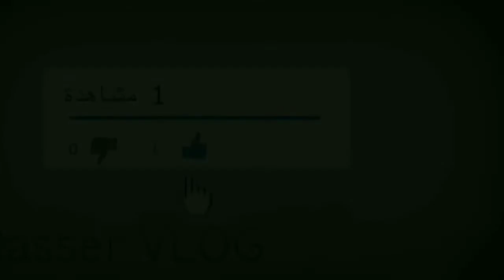الجنازة_الراقصة 💃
👌تجميعة رهيبة لمقاطع 😂مضحكة مع الجنازة الراقصة